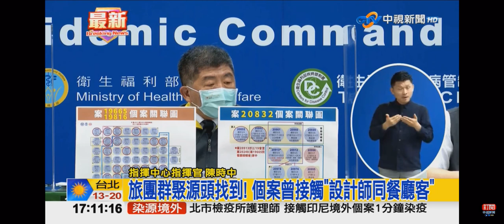2022-03-07中視1700整點新聞-遊覽車旅團染源曝! 個案序列同＂新北設計師＂